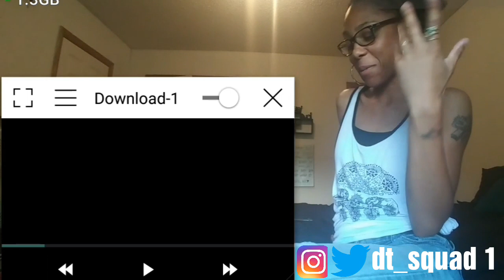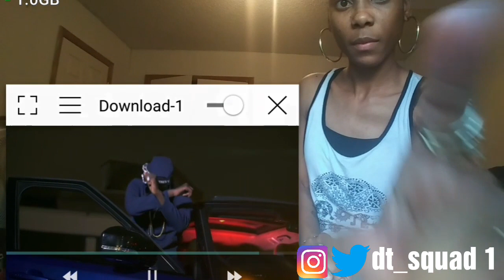#410 AM- ATTEMPTED 1.0 REACTION